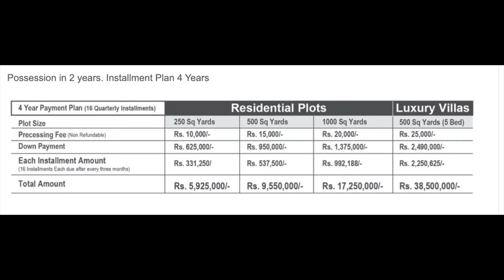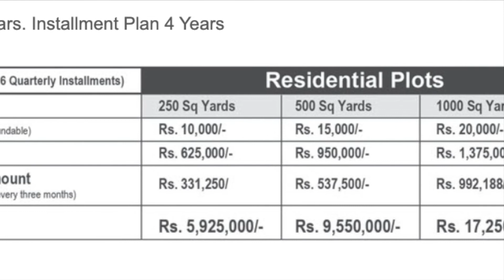Bahria Paradise Karachi - Best Option For Short-Term Investment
In this video I have given the details of price plan and highlighted the importance of Bahria Paradise Karachi.

It goes without saying that Bahria Town Karachi is going to be new BIG city in Malir District. In order to achieve the full operational target many take five to 10 years if the speed of work continues. However, it will be an ease for the investors and buyers who want to shift to Bahria Town Karachi as living in the main city is becoming extremely difficult for various reasons. Prices are reasonable at the moment due to pandemic and they are likely to shoot once this situation get normal.

Bahria Town has provided people a sigh of relief by building a new city near Karachi with all basic facilities and amenities required for a modern city.

This time it is a good option to invest in various projects of Bahria Town Karachi including Bahria Paradise for a short and long-term investment.